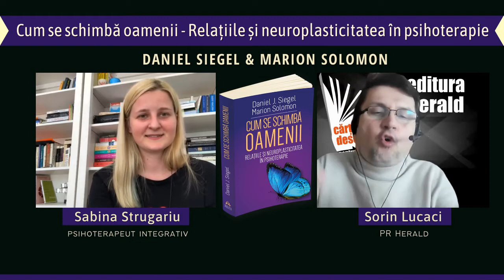Sabina Strugariu - Cum se schimbă oamenii - Relațiile și neuroplasticitatea în psihoterapie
Astăzi am discutat despre neuroplasticitatea creierului și căile potențiale pe care le oferă în procesul de pierdere și schimbare, împreună cu Sabina Strugariu (psihoterapeut integrativ) și Sorin Lucaci (PR Herald).

Editată de doi psihoterapeuți, autori și editori de renume, Daniel J. Siegel și Marion Solomon, „Cum se schimbă oamenii" explorează în profunzime complexele resorturi ale atașamentului, creierului, minții și corpului pentru a ne oferi o imagine cât mai completă a schimbării care apare în psihoterapie.

Autorii ale căror scrieri sunt adunate în această lucrare, bazându-se pe descoperiri științifice de ultimă oră din domeniul neuropsihologiei și al altor științe ale creierului, au reușit să ne redea prin formulări accesibile și într-un stil fascinant teoriile personale care informează practică lor clinică. Iar rezultatul este un mare tezaur de resurse pentru orice profesionist care ajută la schimbarea în mai bine a oamenilor.

📖 „Cum se schimba oamenii - Relațiile și neuroplasticitatea în psihoterapie", Dr. Dan Siegel & Marion Solomon